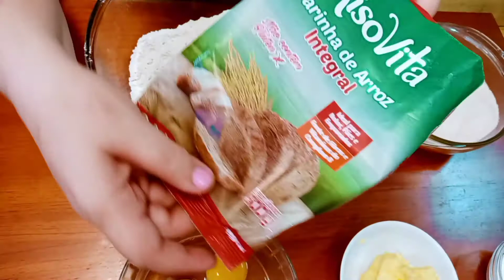BOLO DE CÔCO SEM GLÚTEN E SEM LACTOSE - # N° 6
Vamos lá? Como fazer Bolo de Côco sem Glúten e sem Lactose?
Assista ao vídeo para aprender os detalhes e dicas de como fazer Bolo de Côco sem Glúten e sem Lactose.

Aquele que encobre a transgressão busca a amizade, mas o que revolve o assunto separa os maiores amigos. Provérbios 17:9

Ingredientes

Xícara de 250g

500g de farinha de arroz integral
1 1/2 xícara de açucar
200ml de leite de côco (1 vidro)
3 ovos inteiros
3 colheres de sopa de manteiga
1 colher de sopa de fermento químico em pó

Cobertura
1/2 xícara de açúcar de confeiteiro
3 colheres de sopa de água
100g de côco ralado

Forma de buraco de 24cm de diâmetro, untada e enfarinhada
Forno pré aquecido, assar por 30 minutos a 200°

Assista o vídeo para aprender a fazer Bolo de Côco sem Glúten e sem Lactose.

Beijinhos